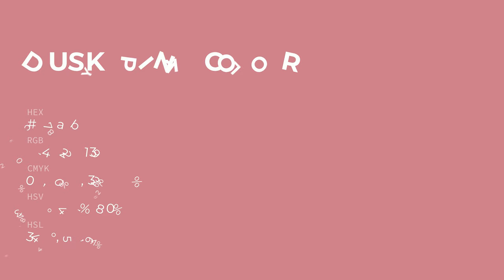Dusky Pink color cc7a8b hex color - Red color - Cool color cc7a8b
What color is Dusky Pink ? cc7a8b hex color - Red color - Cool color cc7a8b

Hex cc7a8b Color Code is also known as Dusky Pink color.

Hex cc7a8b Color code in RGB color code model is created after adding 80.00% red color, 47.84% green color and 54.51% blue color.
Hex cc7a8b Color code in CMYK color (process color) code model is generated after subtraction of 0% cyan, 40% magenta, 31% yellow and 19% black.